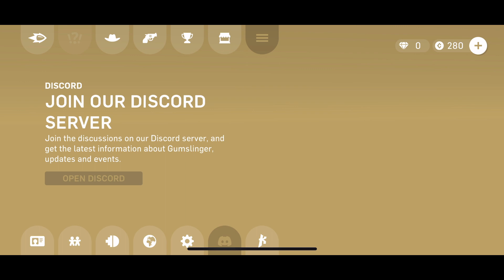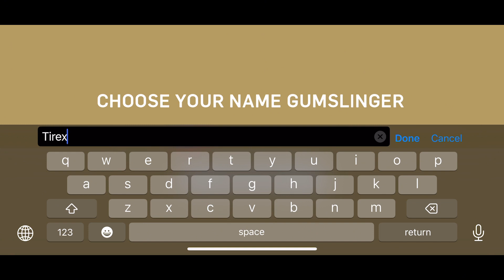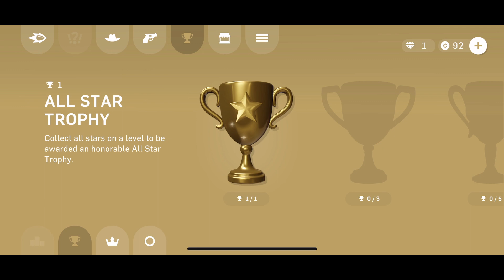Take your Shot Cowboy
Welcome to Gunslinger a mobile game I found and yea as I said In the video I got banned from Roblox for a day and as I’m uploading this video it is unbanned but still gonna upload this video so enjoy it and maybe install the game yourself and have a bit of fun with it

Enjoy this video and stay safe out there